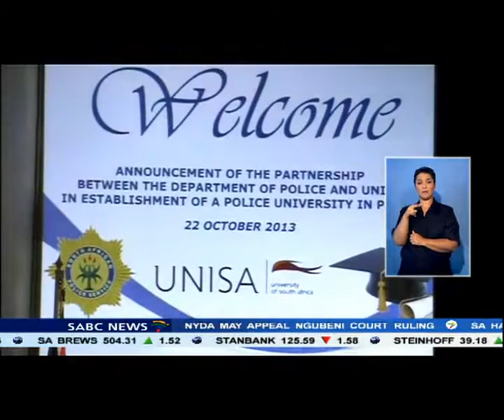Ngcobo is Phiyega's second blunder: DA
Discrepancies in the qualifications of acting head of crime intelligence Maj-Gen Chris Ngcobo is another blunder for police management, the DA said on Tuesday.

"[We are] angered at further revelations that police commissioner Riah Phiyega has once again bungled a major appointment in the SA Police Service (SAPS)," Democratic Alliance MP Dianne Kohler-Barnard said in a statement.